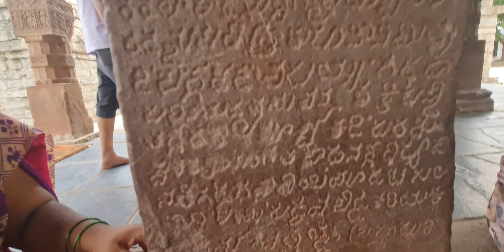alampur papanashi Bramha sutra lingam short story